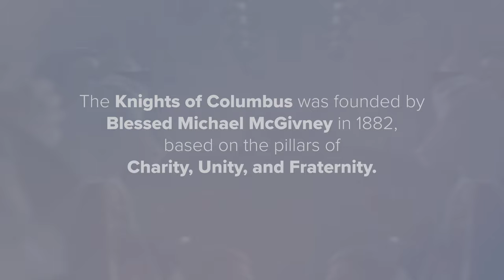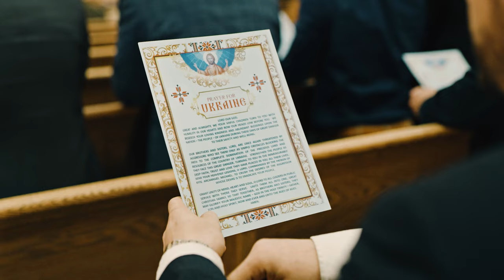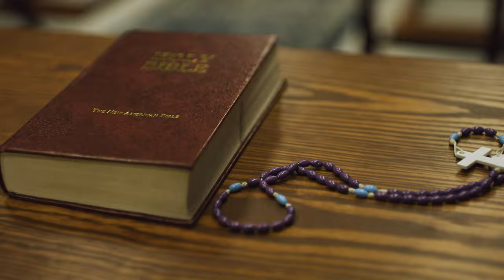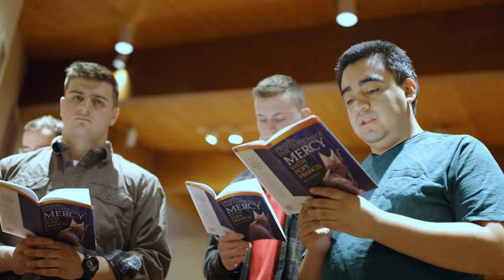Finding Faith and Fraternity on Campus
In 1910, the University of Notre Dame became home to the first Knights of Columbus college council. There are now nearly 400 college councils worldwide. Through membership in the Order, college men follow in the footsteps of its founder, Blessed Michael McGivney, as they engage in fraternity, prayer and charitable service.